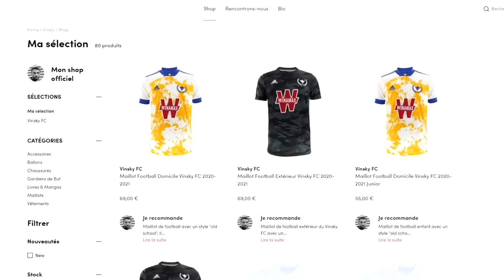VINSKY FC (D5) vs US CHATEAUGIRON (R2) - Tournée des clubs amateurs #1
Suite à l'arrêt des compétitions amateures, nous avons décidé de faire le tour des clubs amateurs en France pour les affronter dans des challenges et surtout retrouver plaisir à jouer au foot ! Bien entendu, nous respectons les gestes barrières à chaque tournage.